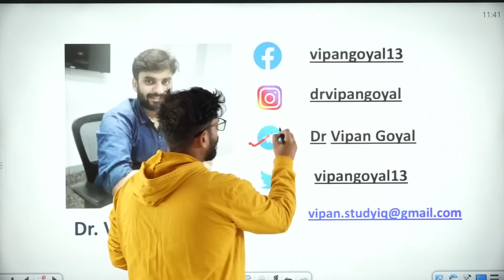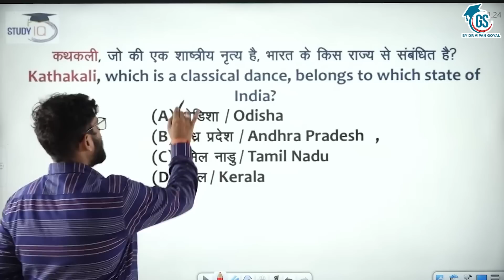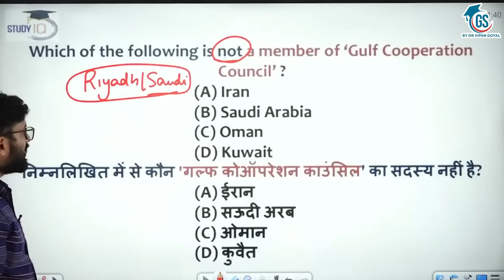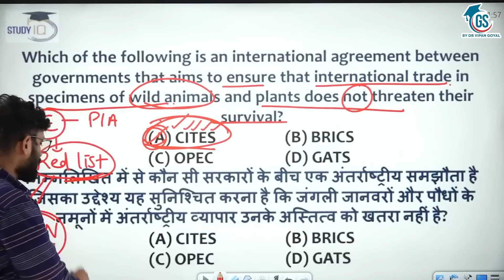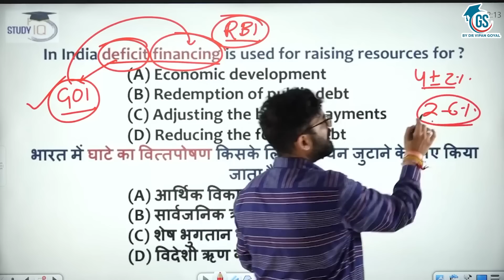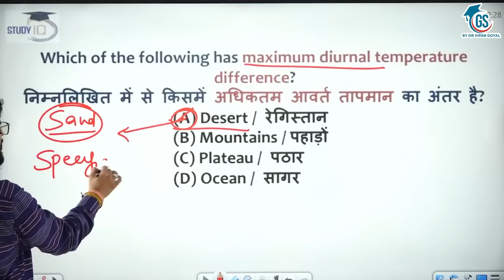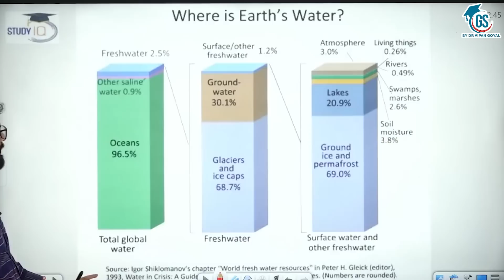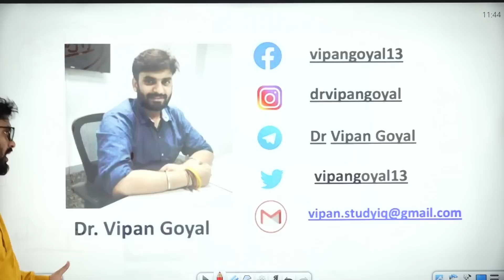UPPSC 2023 l UPPCS General Studies Previous Year Question Paper 2023 | Set 3 l StudyIQ PCS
In this video, we delve into the UPPSC 2023, UPPCS General Studies Previous Year Question Paper 2023 - Set 1. Join us as we analyze and discuss the questions from this paper to help you prepare effectively for your upcoming exams.
Welcome to GS by Dr. Vipan Goyal Offical YouTube Channel for General Studies Complete Preparation for All Competitive Exams.